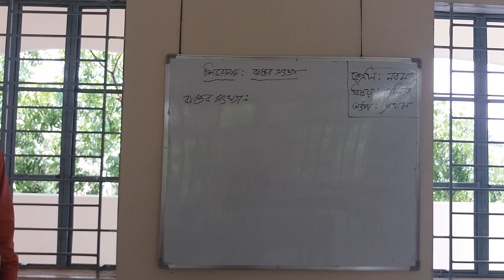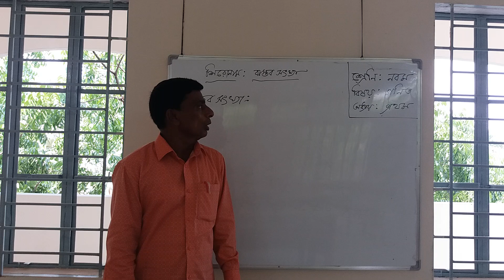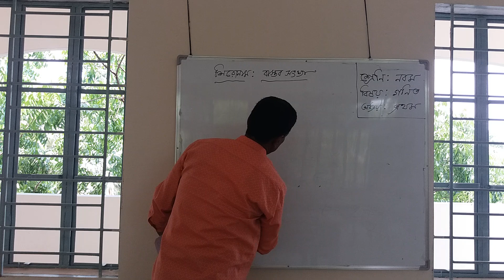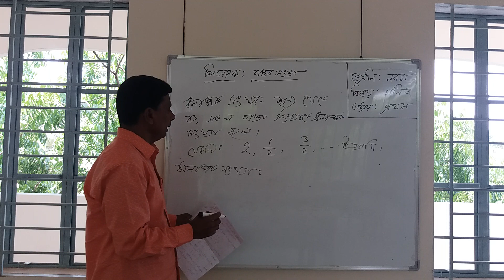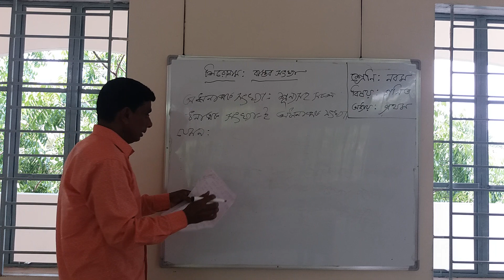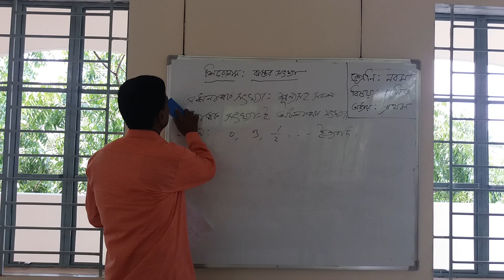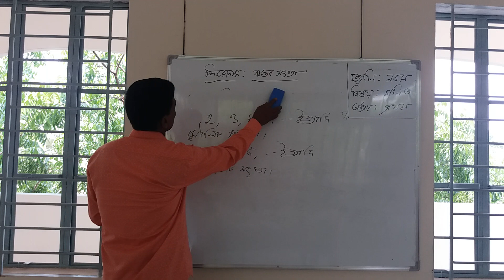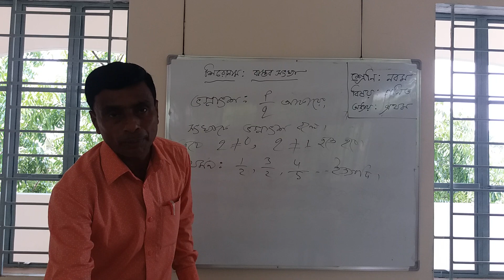April 1, 2021